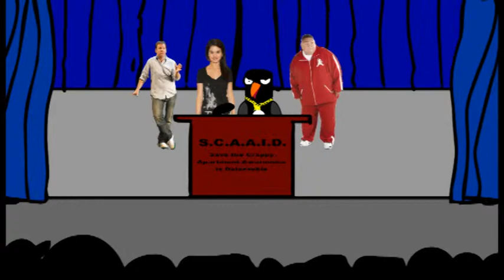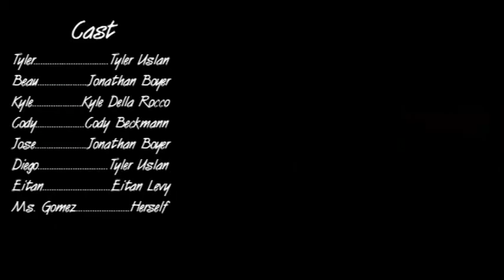The Real World of My Two Tokens - Season 1 Episode 5: What's That Ms. Gomez?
Cody puts his hat on like a boss, helicopters are cool, and celebrity appearances a-go-go!